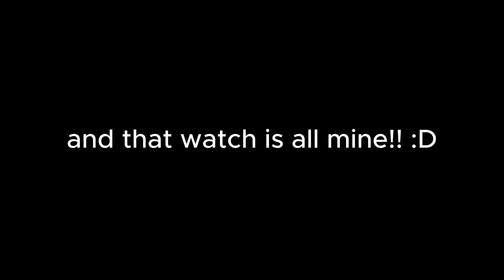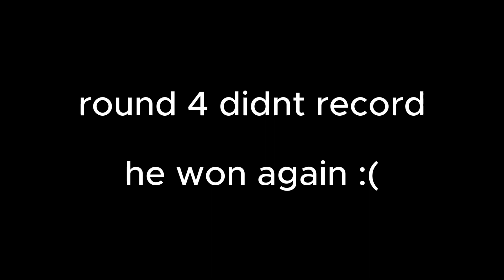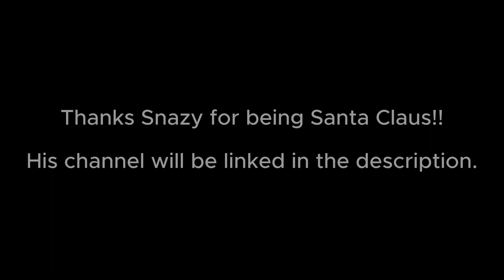Infinite vs Santa Claus in Tower of Hell: A Crazy Christmas Showdown! | Roblox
thanks for helping me snas!!
his channel:  @SnazyOg

in this video i raced santa claus in the roblox game tower of hell. this was my friend pretending to be santa for this christmas race in toh roblox.